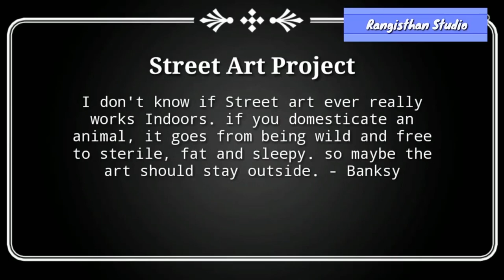Raja bhim singh Banera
Street art. An art video featuring Maharana Pratap, Kumbhalgarh Fort, beautiful Banera Fort, Raja Bhim Singh. Art project..
Initiated by Mr. Prakaram Singh Sisodiya (ex MLA)
Inaugurated by Mr. Hemendra Singh Banera (ex MP) and Mr Akshay Derashri (retired IRS)
Location : Banera, Bhilwara Rajasthan.
Size : 60 x 12 feet.